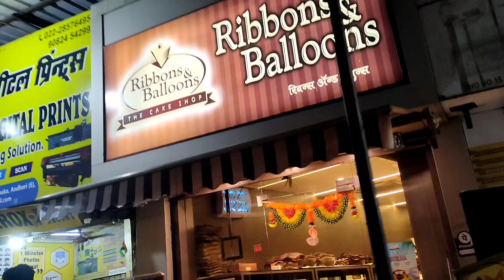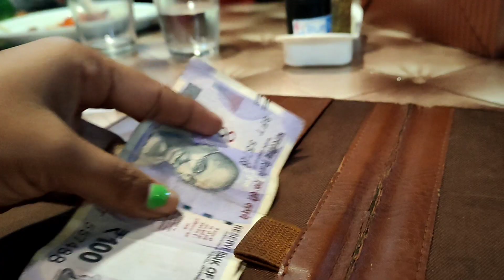BIRTHDAY HAI BHAI BIRTHDAY HAI AAJ GOLU KA BIRTHDAY HAI🎂☺️|VLOG114|| VLOG VIDEOS 2023#vlog#vlogging#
videos link 👇
videos link 👇